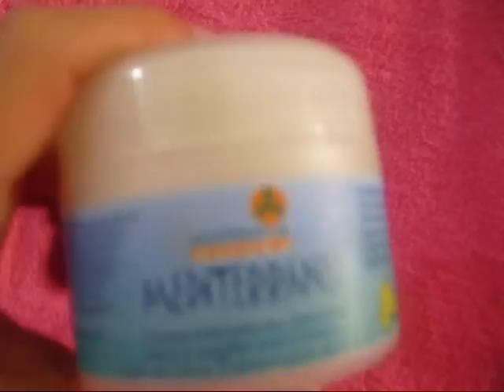Preferiti ecobio CREMA MANI E UNGHIE naturale!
Come da richiesta vi parlo di questa crema favolosa, totalmente naturale e goduriosa XD (Oltretutto la Crema è in offerta e ci sono le spese gratis sopra i 39 euro!!)

Fatemi sapere se vi pace se la provate, ♥ECCOMI SU FACEBOOK